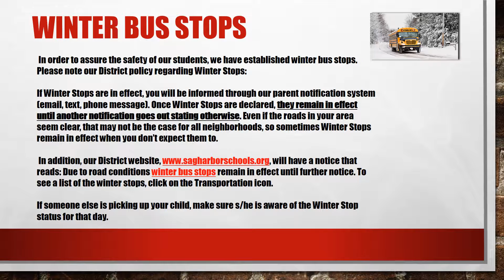2017 01 30 SHES